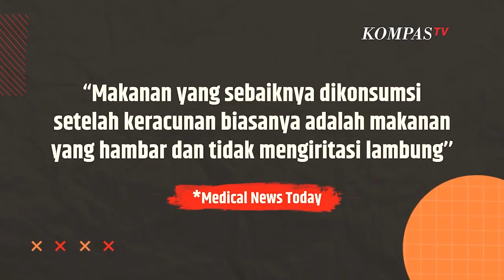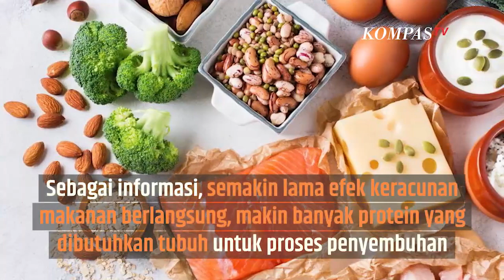Makanan yang Aman Dikonsumsi Setelah Keracunan | SINAU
KOMPAS.TV-Keracunan makanan adalah kondisi  seseorang mengonsumsi makanan yang terkontaminasi kuman atau kurang matang.

Jenis kuman yang mencemari adalah:

 Campylobacter E. coli Norovirus Salmonella VibrioMeski demikian, ada beberapa makanan yang bisa membantu memulihkannya.

Mengutip Medical News Today, makanan yang sebaiknya dikonsumsi setelah keracunan makanan biasanya adalah makanan hambar yang tidak mengiritasi lambung.

Selain itu, cairan dan minuman bening juga mampu membantu proses pemulihan setelah keracunan makanan.

Gejala yang dirasakan saat keracunan biasanya:

 Muntah Diare Pusing Kram perutGejala tersebut membuat penderta kesulitan mencerna makanan.

Jenis-jenis makanan yang naik untuk pemulihan pasca keracunan. Jenis makanan tersebut dikenal dengan istilah diet BRAT. Yakni singkatan dari Banana, Rice, Applesauce, Toast.

Namun selain itu ada beberapa menu yang bisa dikonsumsi yakni:

 Oatmeal rendah gula Kentang biasa Kerupuk asin Ayam panggang tanpa kulit Sup kaldu tulangSebagai informasi, semakin lama efek keracunan makanan berlangsung makin banyak protein yang dibutuhkan tubuh untuk proses penyembuhan.